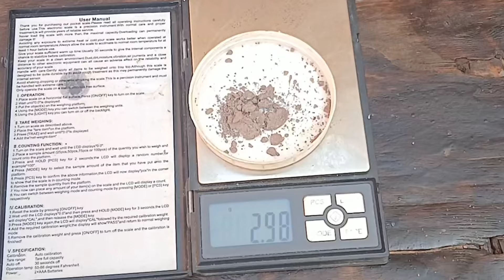Gold Recovery :Turning Sand (Tiber) into Gold: Best Extraction Practices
How to Extract Gold from Sand A simple way to determine if what you've found in the soil is worth it:
This is a good method to determine whether this ore contains gold or not. It is a very effective method for all types of ore. Silver dust acts first as a collector of gold and secondly speeds up the extraction of gold from the ore.
How to extract gold from sand by best way
"Optimal Techniques for Extracting Gold from Sand"
"Mastering Gold Extraction: The Best Methods for Separating Gold from Sand"
"Efficient Gold Extraction: Top Techniques for Separating Gold from Sand"
"Gold from Sand: The Ultimate Guide to the Best Extraction Methods"
"Refining Gold: Proven Strategies for Extracting Gold from Sand"
"Gold Recovery: Best Practices for Extracting Gold from Sandy Materials"
"Innovative Approaches to Extract Gold from Sand Efficiently"
"Sand to Gold: Uncovering the Best Extraction Techniques"
"Expert Guide: How to Extract Gold from Sand Effectively"
"Advanced Methods for Gold Extraction from Sand"
"Turning Sand into Gold: Best Extraction Practices"